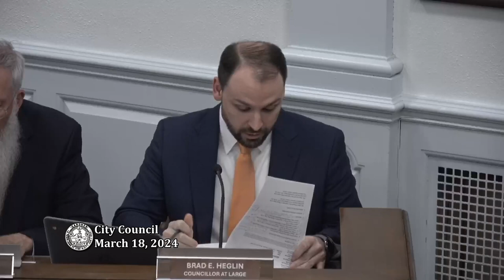Gardner City Council Mar 18 2024